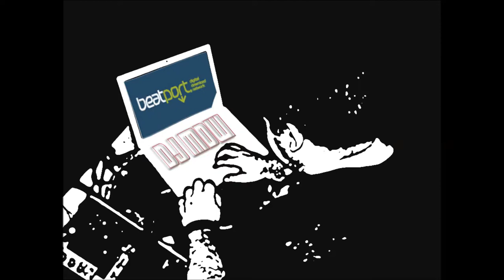Nina Flowers, DJ MDW & VButterfly La Mariposa - The Queens (New Song 2013)